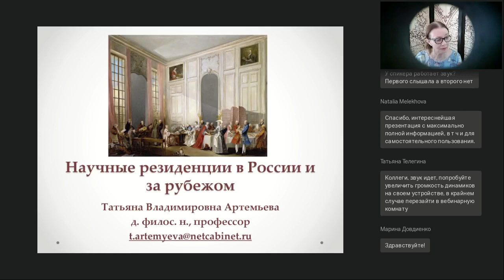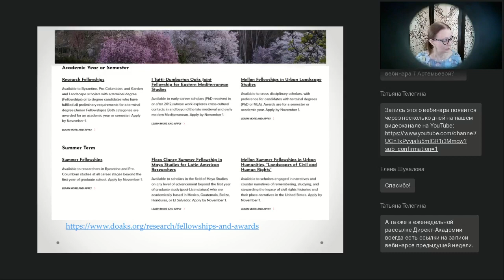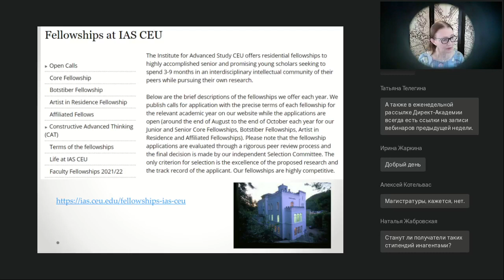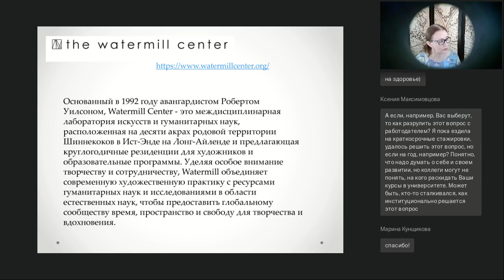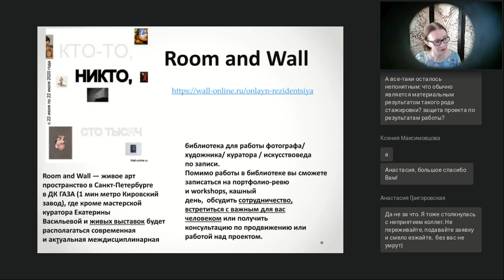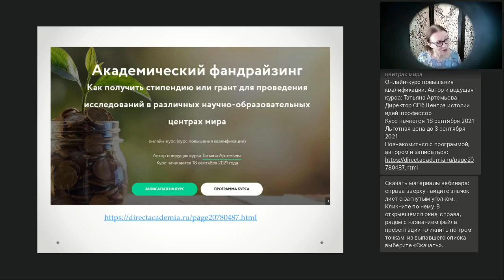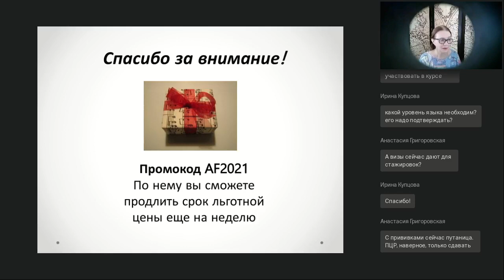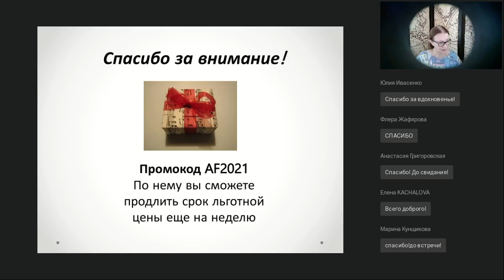Научные резиденции в России и за рубежом. Как получить финансовую поддержку для работы ...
Вебинар
Научные резиденции в России и за рубежом. Как получить финансовую поддержку для работы над своим проектом
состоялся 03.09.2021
Ведущая вебинара:
Татьяна Артемьева, директор СПб Центра истории идей, профессор

Очень немногие ученые знают о возможности получить стипендию в научную резиденцию. Тем не менее, эта форма организации научной работы становится все более и более популярной. Научная резиденция представляет собой исследовательский центр, где ученые не только работают, но живут и проводят свободное время. Они могут работать как над своими собственными проектами, так и принимать участие в реализации общей творческой задачи. Очень часто резиденции представляют собой комфортабельный особняк в живописном месте. Иногда это может быть культурное пространство, связанное с жизнью и творчеством известных людей, как, например в Доме творчества Переделкино. Совместное проживание создает особую творческую атмосферу, возможность обмена идеями и обсуждения дальнейшего сотрудничества. Творческие резиденции предоставляются обычно на короткий срок (1-3 месяца) поэтому их легче вписать в напряженную жизнь ученого и преподавателя. Расходы по поездке и проживанию обычно берут на себя организаторы. На вебинаре вы познакомитесь с резиденциями, предоставляющими стипендии для прохождения научных стажировок, а также с тем, каким образом можно подать заявку и выиграть конкурс. Вебинар проводит д. филос. наук, профессор Т.В.Артемьева, автор публикаций по академическому фандрайзингу, приглашенный исследователь ряда научно-образовательных центров США, Великобритании, Нидерландов, Франции, Германии, Италии, Финляндии.